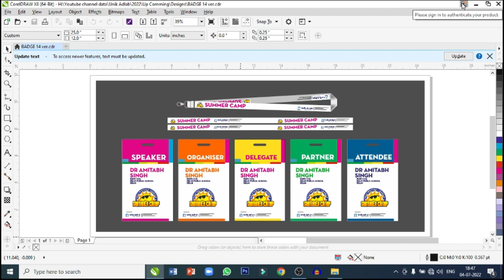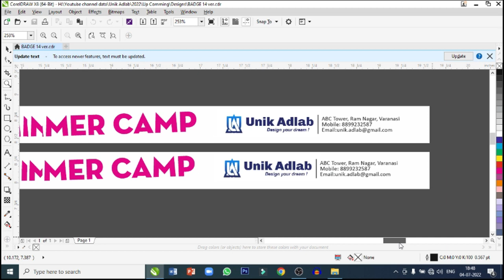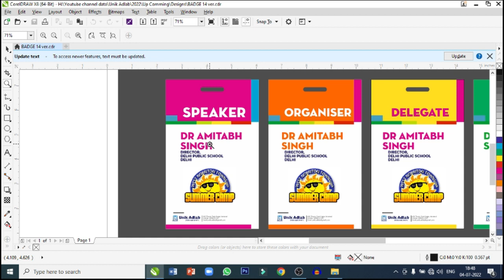Free Download Badge Design CDR files | Unik Adlab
In this this video we learn about Badge Design.

Frequency of Video Upload: Weekly 1  ( Every Saturday) or monthly 4 to 5 videos
हमारे पॉपुलर वीडियो  के लिंक :
1- How to Start Printing Press Business in low Investment

2-How to make Election Poster / Banner in Corel Draw X7

3- How to Make bulk students ID Card in corel draw

5. How to Reduce size of CDR Files | Corel Draw X7 Tutorial | In Hindi